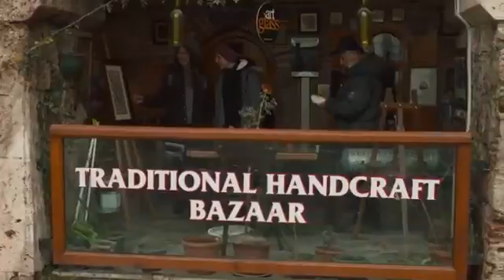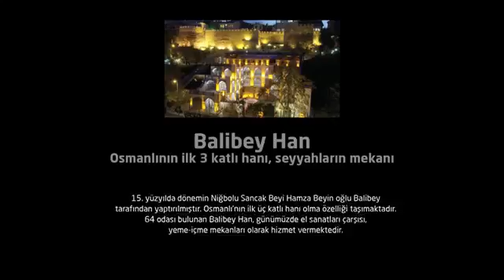Balibey Han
Açıklama